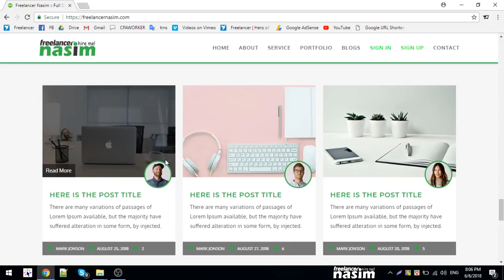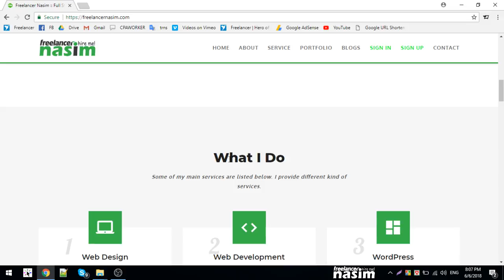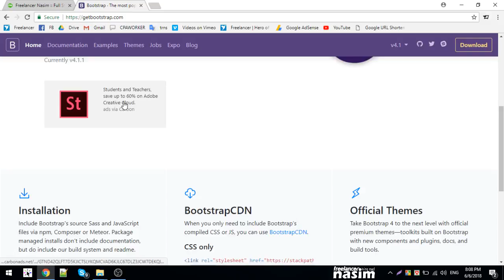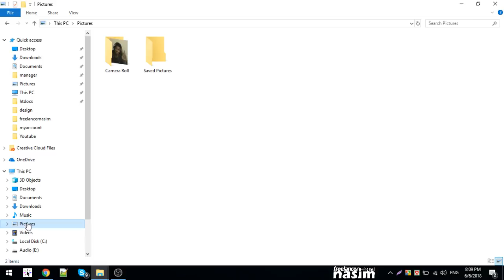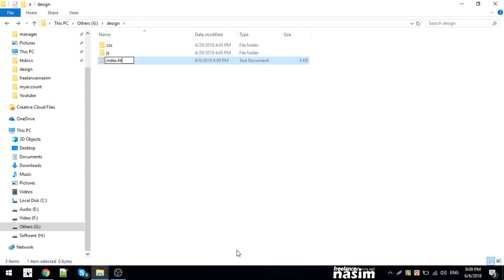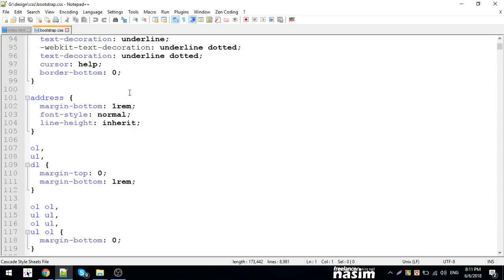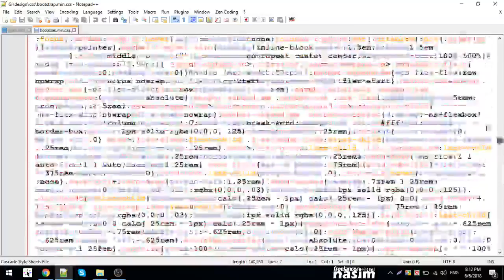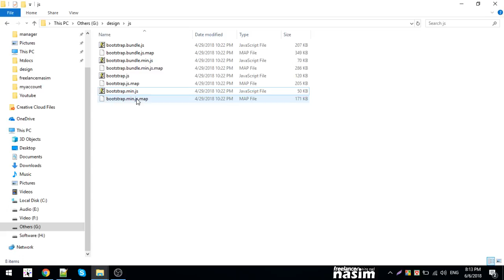Bootstrap Bangla Tutorial | Introduction to Bootstrap | Part 1 | Freelancer Nasim